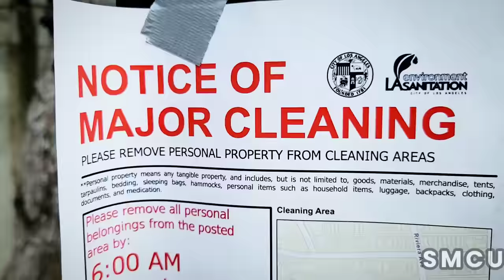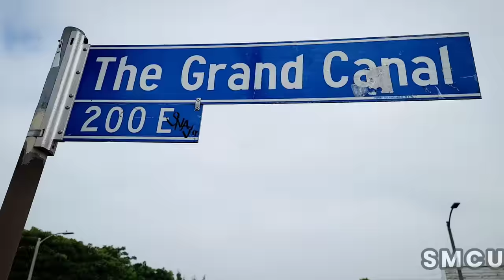City of Los Angeles Conducts Collaborative Cleanup Operation at Homeless Encampments in Venice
On Thursday, July 6, 2023, the City of Los Angeles Department of Public Works, in partnership with Action Cleanup Environmental Services, carried out a thorough cleanup operation targeting a homeless encampment located on Grand Canal, Canal St., and Mildred Ave. in Venice. The primary objective of this initiative was to address notable health and safety concerns affecting both the unhoused individuals and the general public. During the operation, sanitation workers, wearing white hazardous materials suits, strictly adhered to safety protocols.

LAHSA (Los Angeles Homeless Services Authority) played a crucial role in providing homeless outreach services during the cleanup, offering assistance and support to those affected.

The cleanup operation involved the coordinated efforts of two waste management teams. Initially, Action Cleanup Environmental Services sorted through the garbage to identify and collect hazardous waste items, including batteries, urine, and syringes. Subsequently, Los Angeles Public Works sanitation workers took charge of collecting the remaining garbage.

To ensure the safety of all involved individuals and secure compliance from the unhoused population, Los Angeles Police Officers maintained a constant presence throughout the entire cleanup operation, which aimed to maintain cleanliness and hygiene in the area.

While the cleanup of homeless encampments in Venice has positive effects on public health and safety, it is important to recognize that it does not offer a long-term solution to the broader issue of homelessness. The City of Los Angeles is actively working on implementing comprehensive strategies to address the root causes of homelessness and provide essential resources and support to those in need.

The City of Los Angeles remains committed to tackling homelessness in the area and will continue its endeavors to find sustainable, long-term solutions.

Overall, the recent cleanup operation in Venice signifies a significant step forward in enhancing public health, safety, and the provision of necessary resources to unhoused individuals. The City of Los Angeles remains dedicated to its ongoing work in addressing homelessness and striving for lasting solutions.
Fabian Lewkowicz is a Santa Monica-based photojournalist, press photographer, and the creator of the photo blog, Santa Monica Close Up. With years of experience as a staff photographer for several media outlets including the Santa Monica Daily Press, Santa Monica Mirror, Santa Monica Observer, and the Santa Monica Corsair, Fabian has captured some of the most iconic moments of Santa Monica.